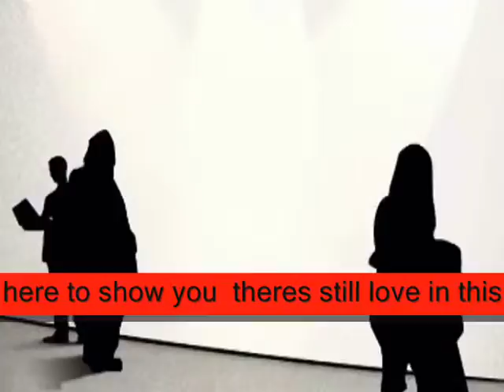prove to you you're a beautiful girl ,